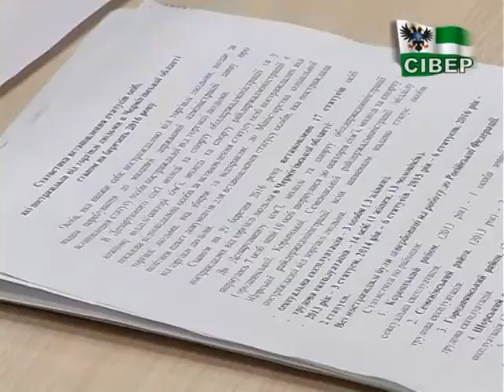Торгівля людьми. 17 чернігівців вже мають статус потерпілих від цього злочину